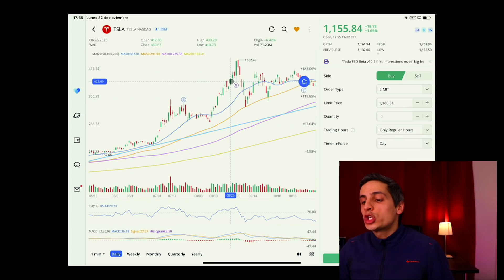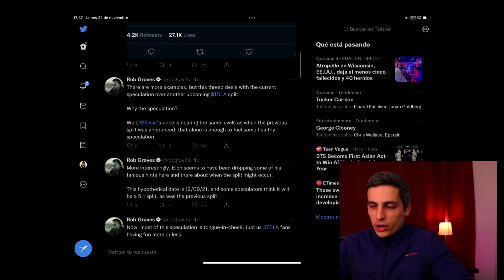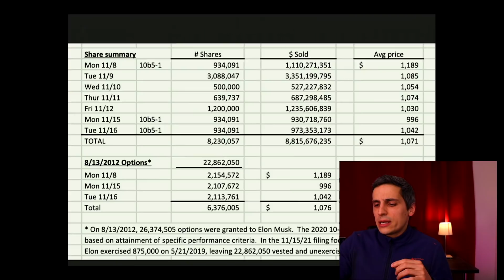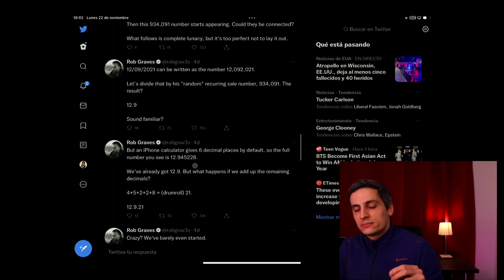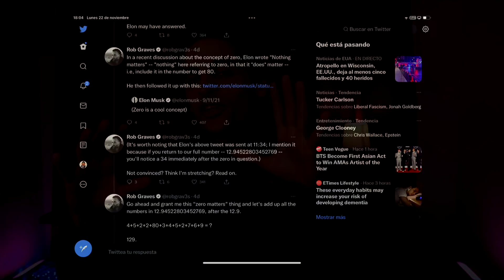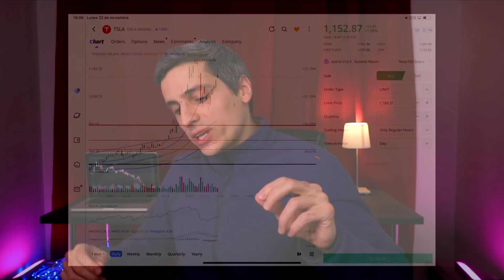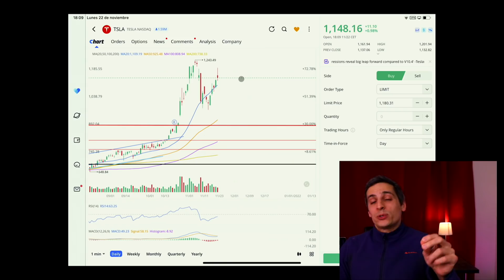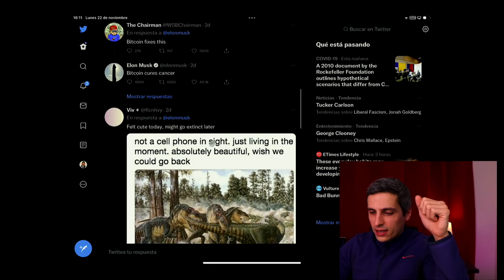PRÓXIMO STOCK SPLIT DE LAS ACCIONES DE TESLA (APÚNTATE LA FECHA!!)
Analizamos las noticias de las acciones de Tesla y los tweets de Elon Musk para el próximo stock split de las acciones de Telsa y cómo podemos comprar acciones de Tesla y hacer dinero sabiendo esta información!

☎️ Bernardo en Instagram & Twitch @ Bernardodegarcia
🐦 Bernardo en Twitter @ Bernardegar

Mi Equipo